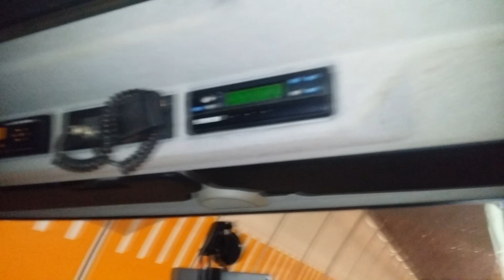Pražské metro - broušení kolejnic